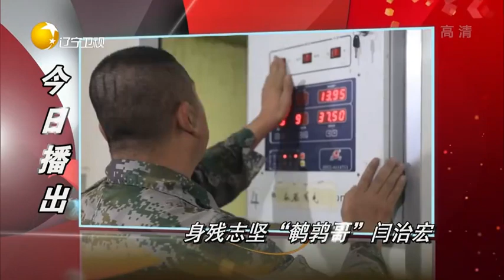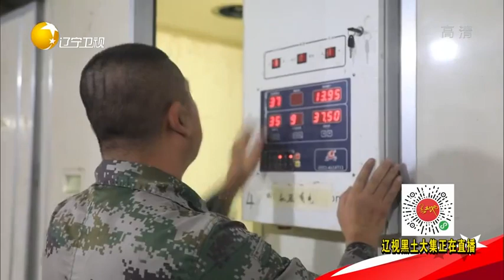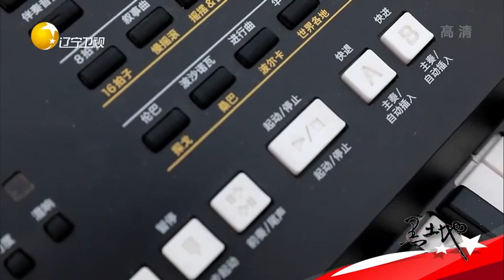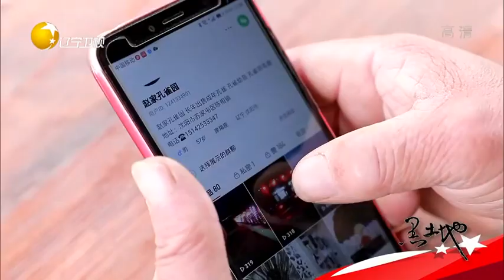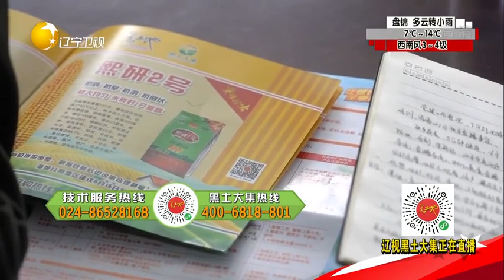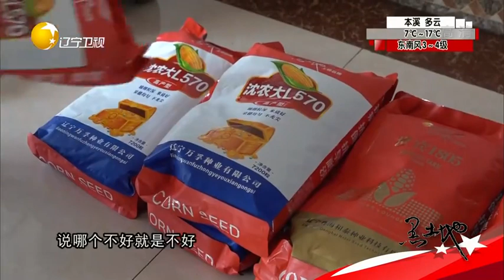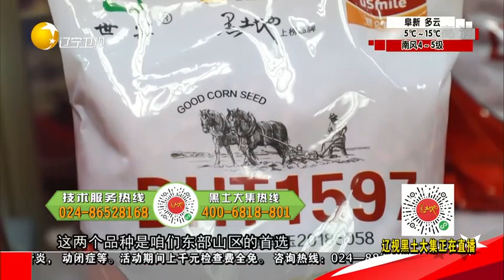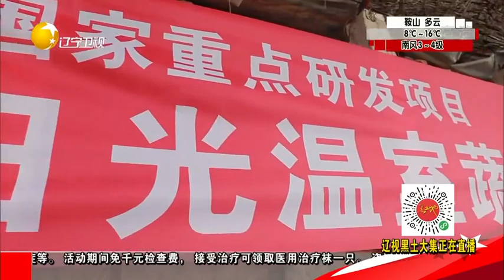黑土地 20210326：“鹌鹑哥”闫治宏，依靠养殖鹌鹑脱贫致富